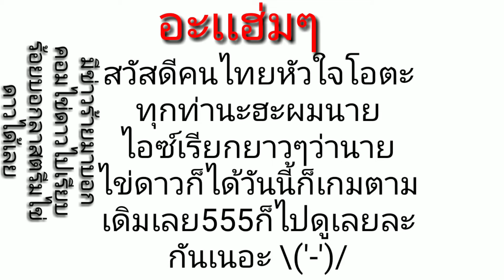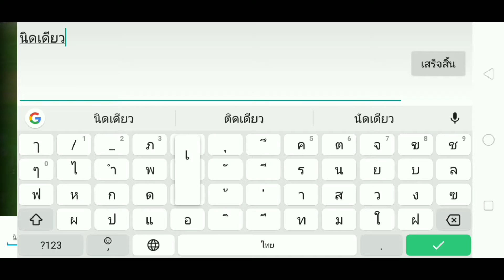Rov p.10 Riktor กับเน็ต อบต. ของเขา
อัพสะดึกเลยนอนเล่นเกมละ